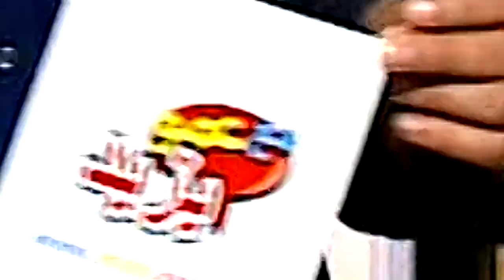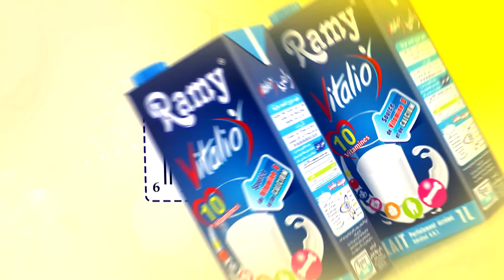BA AMOU YAZID 27 03 2017 masrah